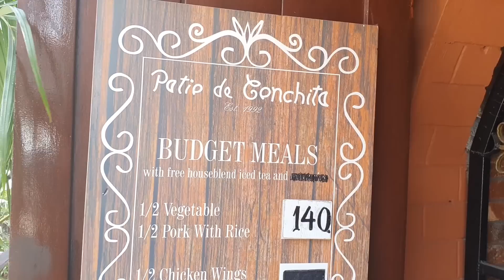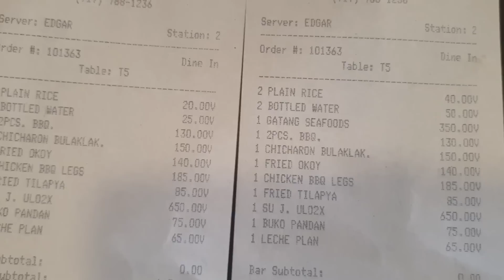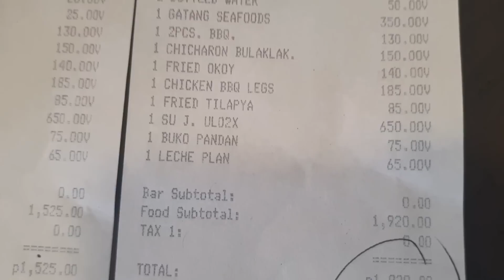Mala-Fiesta na Turo-Turo Carinderia. The best ang Kare-Kare-PATIO de Conchita.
Patio de Conchita is located at 670 Beaterio St, Intramuros, Manila, 1002 Metro Manila.

Maraming salamat po sa inyong lahat. God bless😍